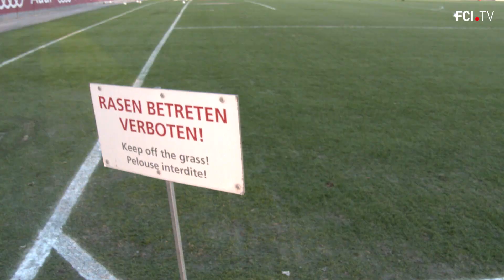FCI.TV: Haters gonna say it's fake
Die Schanzer Co-Trainer Michael Henke & Ovid Hajou stehen unseren Profis in Sachen Treffsicherheit in nichts nach. Doch seht selbst: Haters gonna say it's fake